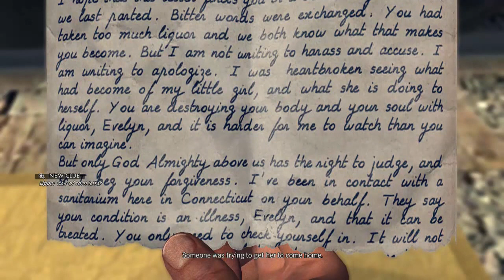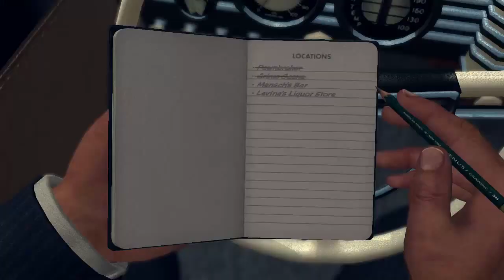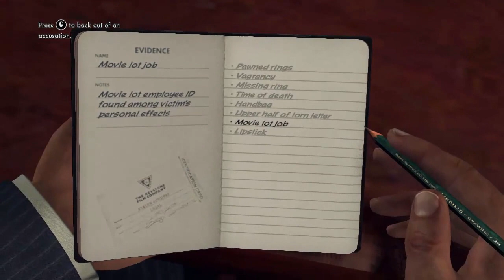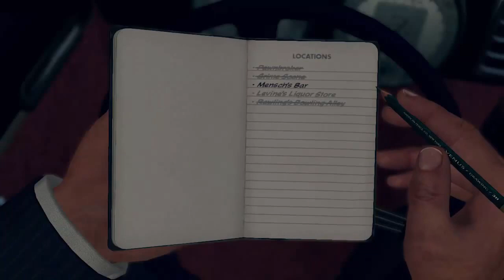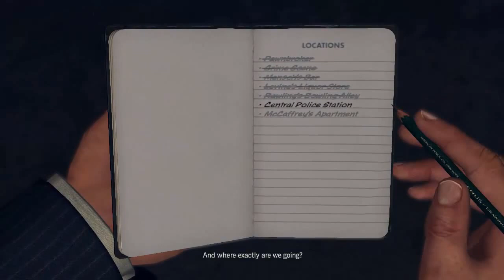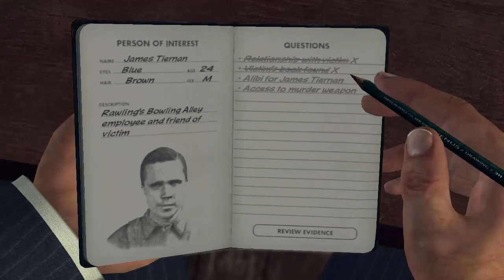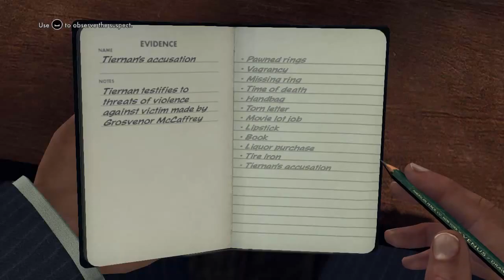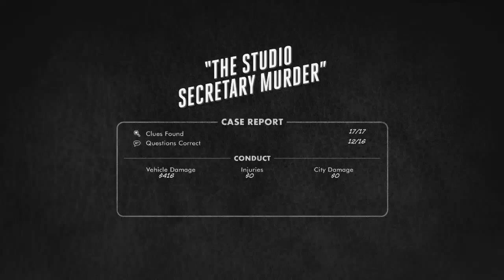L.A. Noire - Walkthrough Mission #14 The Studio Secretary Murder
LA Noire - Walkthrough Part #14 The Studio Secretary Murder

Desk : Homicide
Partner : Rusty Galloway

L.A. Noire takes place in the city of Los Angeles, in the year 1947, with players assuming the role of Los Angeles Police Department officer, and later detective, Cole Phelps. The game starts with Phelps as a uniformed patrolman, and follows his career as he advances through the police department bureaus (desks) of Traffic, Homicide, Vice and Arson. Each desk gives players a new partner who will help Phelps in his investigation of a number of cases based on a specific type of crime.